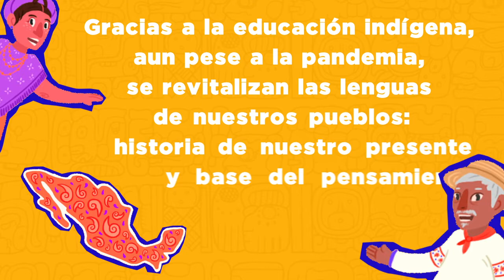1 de marzo nace la educación indígena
Se cumplen en México 🇲🇽 57 años de haberse creado la Educación Indígena 🗣️📚 como esencia de los pueblos originarios 🟠 Maestros mantienen vigente postulado SNTE Por la educación al servicio del pueblo 📚🍎